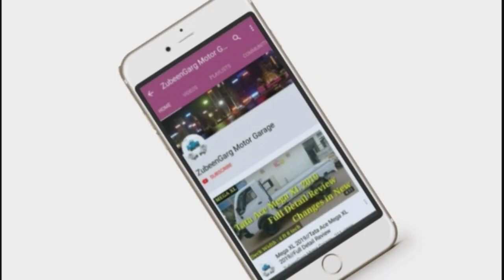Tata Ace Zip Ka Hend Pum ki kus problem || Zubeengarg Motor Garage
tata zip
tata jeep
tata zip diesel air pump
tata iris
zip gari
mahindra jeeto
mechanic
modified tata ace
motor garage
second hand car bongaigaon
tata
asanur vlogs
accelerator
ace
auto bs6
auto engine
chahie
dynama
jumper
mahindra jeeto timing belt change
mahindra magic
master cylinder
mobile filter
asanur rahman
tata zip xl starting problem
tata zip

Asanur Rahman
Dhantola
Dhantola Bazar
783372
Bongaigaon (Assam)
Instagram Username:- asanur__vlogs
WhatsApp No=